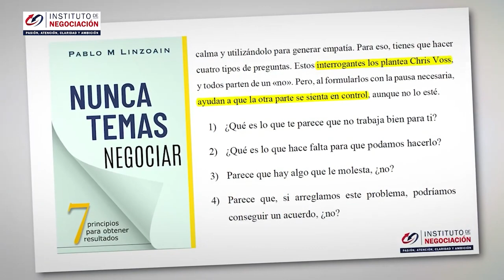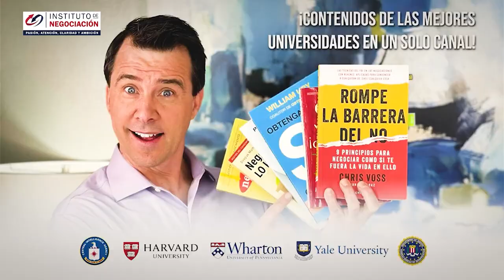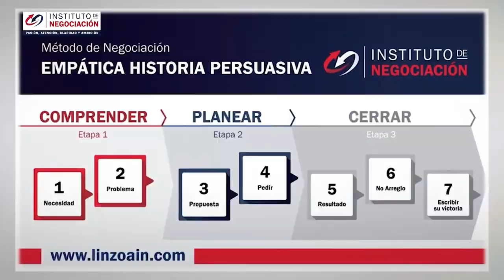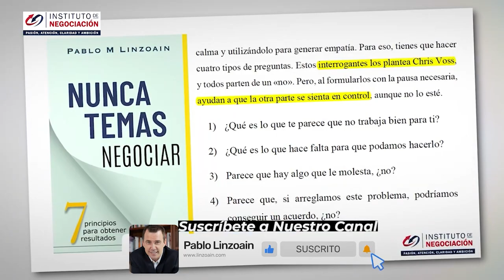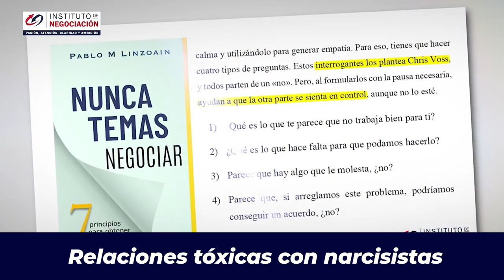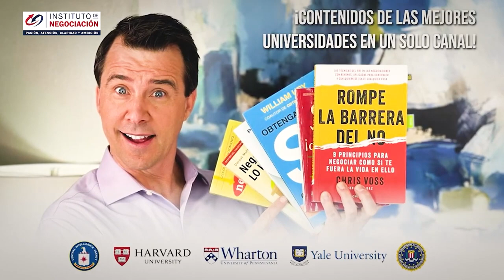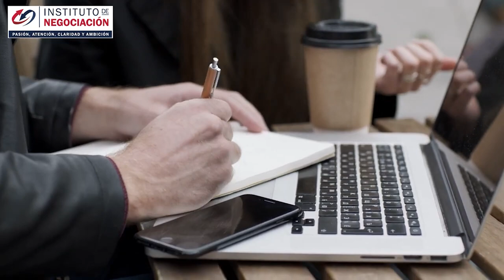Como Sobrevivir A Relaciones TÓXICAS Con Narcisistas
👉🏻 El destacado experto internacional en negociación, Pablo M. Linzoain, muestra Como Sobrevivir A Relaciones TÓXICAS Con Narcisistas

Obtene tu copia de mi libro